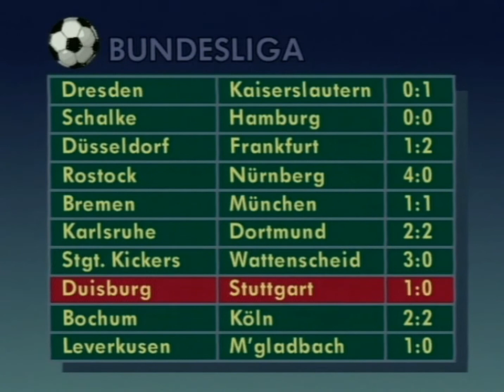Tagesschau vom 03.08.1991 Spielbericht Dynamo Dresden : 1.FC Kaiserslautern 1.Bundesliga 1991/92